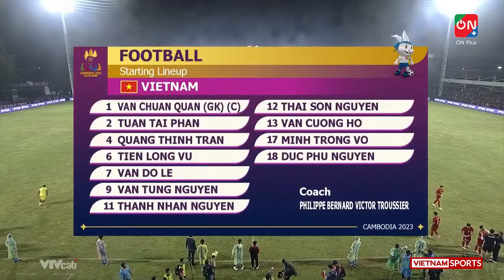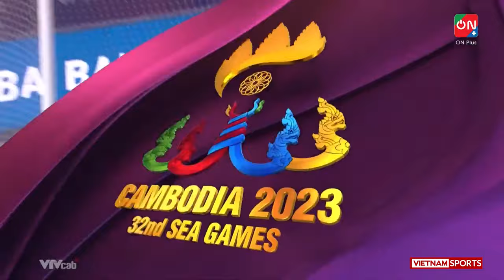🔴 Trực Tiếp | Việt Nam - Malaysia | Bài Toán Khó Giải